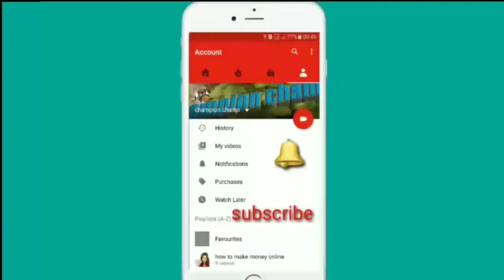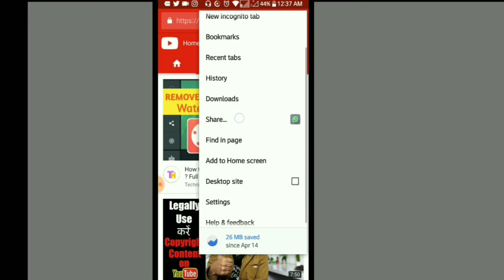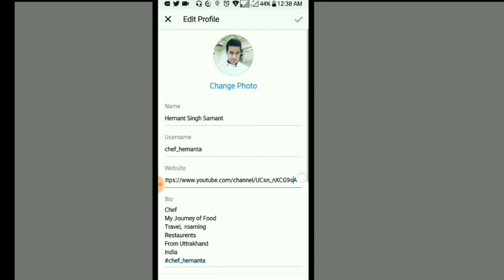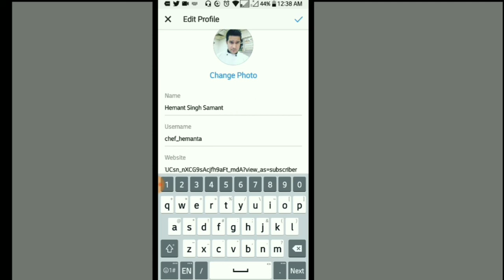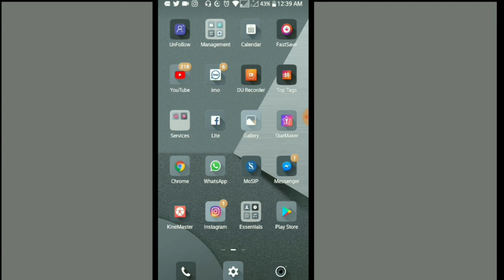How to put your youtube link in your instagram (hindi) | youtube ki link instagram mai kaise dale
Hello,
         Friend your mostwelcome in my channel champion champ i am hemant today i will show you how to pitypur youtube link in your instagram . how ro attach your youtube with your instagram. So please watch till end the video.
1. How to put your youtube link in your instagram hindi.

2. Youtube ki link instagram mai kaise dalen 2018

3. How to add your youtube link in your instagram.

I am hemant you can add me as following the link.

Champion champ
Championchamp